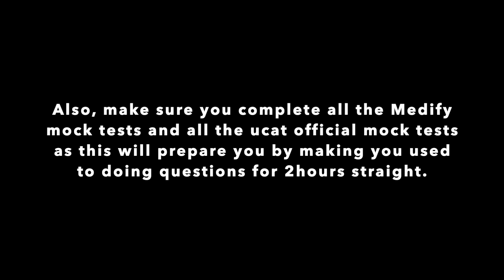How to Score 2800+ in the UCAT 2022 | Tips and Advice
Time Stamps:
UCAT Overview 1:14
Verbal Reasoning 3:24
Decision Making 5:37
Quantitative Reasoning 7:57
Abstract Reasoning 9:44
Situational Judgement 11:21
My Preparation Overview (Medify) 13:06

Hopefully this video is useful for those who are preparing for the UCAT.